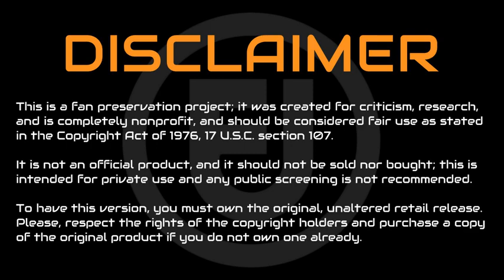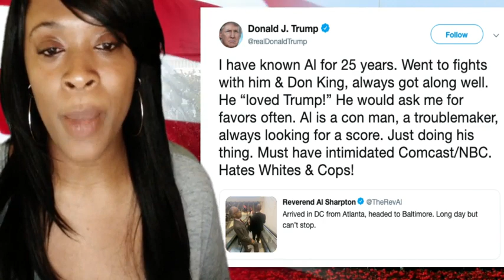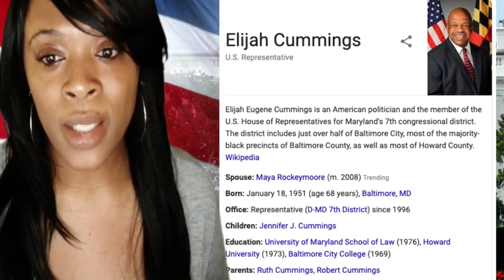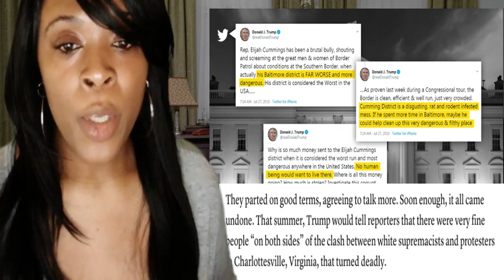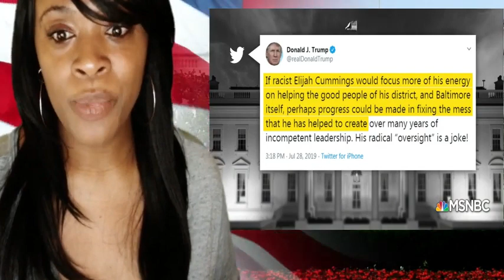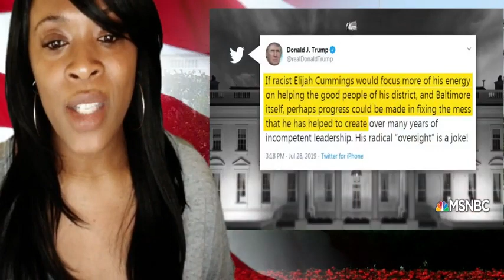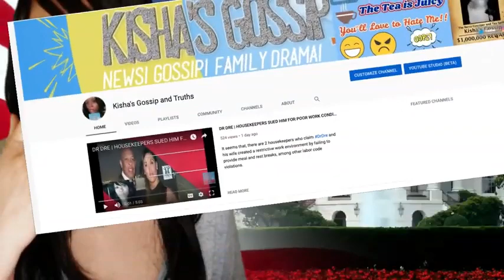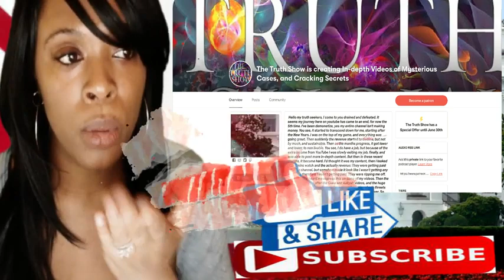TRUMP vs. AL SHARPTON vs. CUMMINGS-WHAT’S REALLY GOING ON? ALL BROKEN DOWN!!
I made this some time ago, and I must say the timing of # ElijahCumming's death and this feud with DonaldTrump is interesting. Not disregarding